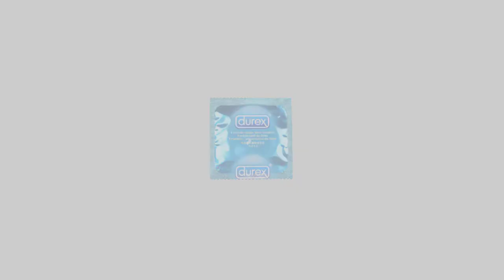CRIATURA MITOLÓGICA NÓRDICA | TANNGNJÓSTR Y TANNGRISNIR